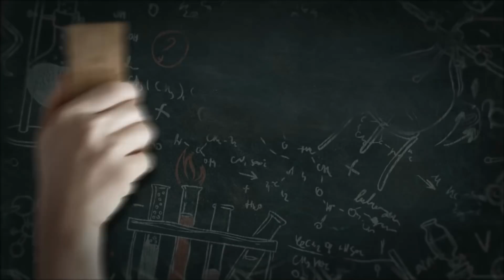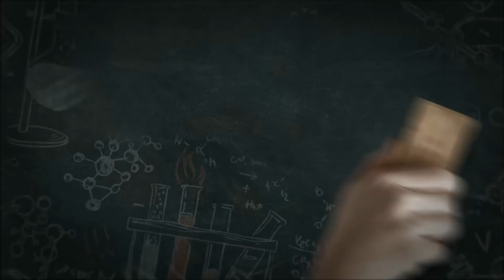მანანა ნიკოლაიშვილი "მასწავლებელთა ახალი სქემა"